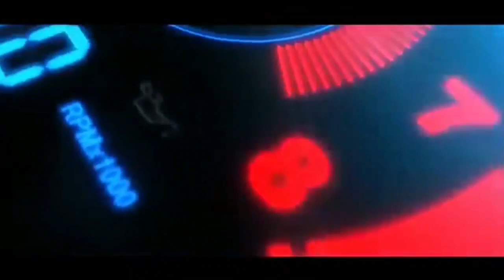zil 130 gaz53 lardan katta pul toparlar KATTA PUL TOPARLAR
pul toparlar